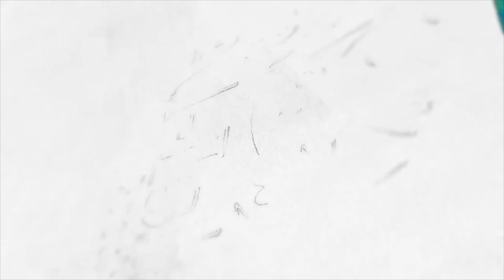Who Else Was Martyred at Karbala?